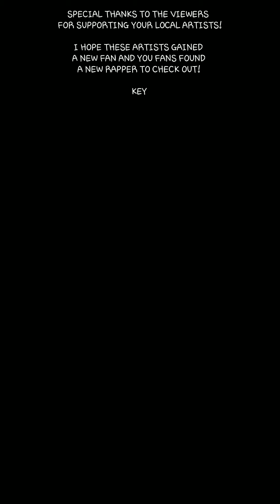Score These Bars: RGV Edition Ep. 4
Keynote reads the lyrics of rappers from the Rio Grande Valley and scores them on a scale of 1 to 5 with no knowledge of who the BARS are coming from.